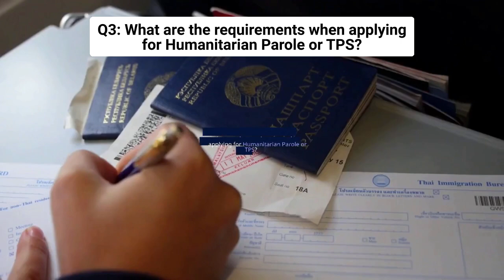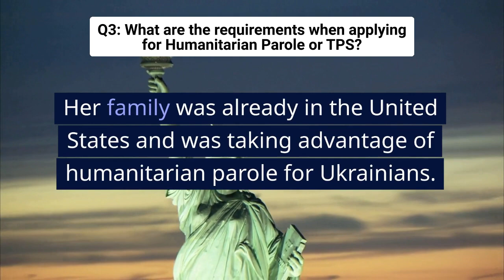What are the requirements when applying for Humanitarian Parole or TPS?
Andres Mejer, Immigration Attorney and an immigrant himself will answer your questions about Humanitarian Parole and TPS.